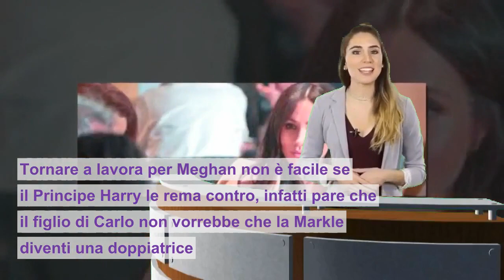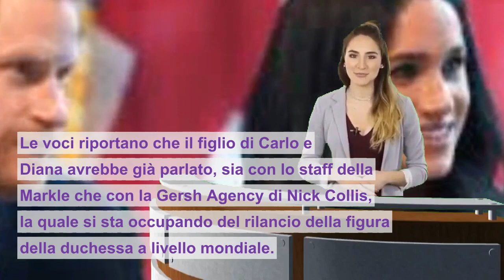"Può mettere in cattiva luce la Regina". Principe Harry vieta a Meghan di lavorare come doppiatrice